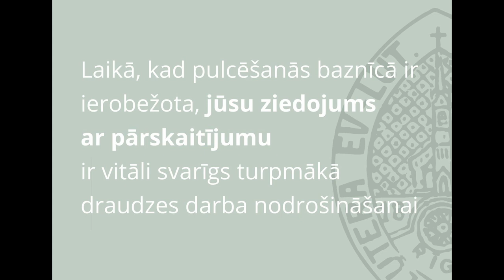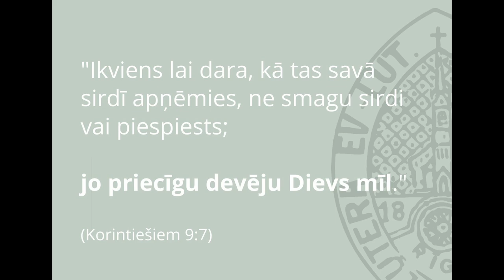Dievkalpojums 5.12.2021. II Advents. Galvu augšā!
Dievkalpojuma tiešsaistes ieraksts no Rīgas Lutera baznīcas 2021.gada 5.decembrī. Mācītājs Linards Rozentāls
II Advents. Galvu augšā!
"Neierausim galvu plecos. Tumsas priekšā, savu baiļu priekšā, kritikas priekšā, neuzticēšanās priekšā. Iztaisnosimies, neuzmetīsim kūkumu. Tas gan - ja patiešām tevi nomāc smagums, grūtums, neziņa - maz ko līdz, ja kāds tā vienkārši pasaka. Es to zinu. Tā tas ir. Katram pašam jānonāk pie tā, kas patiešām palīdz iztaisnoties. Kas palīdz atkal sajust sirdī dzīves garšu, prieku, spēku. Varbūt Adventa laikā tie tiešām var būt mūzikas gabali! Reti kurā gada laikā mēs apkārt dzirdam dziesmu un mūzikas kā Adventa un Ziemsvētku laikā!" L.Rozentāls.
Atgādinām, ka šajā attālinātās darbības laikā jūsu atbalsts baznīcai un draudzei ir vitāli svarīgs!
Turpmāk Rīgas Lutera draudzi un tās pasākumu veidošanu iespējams atbalstīt ne tikai veicot bankas pārskaitījumu, bet arī ziedojot MOBILLY mobilajā lietotnē!

Ziedojumiem:
MOBILLY (Rīgas Lutera draudzes nodibinājums Torņakalna fonds)
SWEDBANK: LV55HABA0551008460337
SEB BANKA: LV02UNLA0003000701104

Saņēmējs: Rīgas Lutera evaņģēliski luteriskā draudze